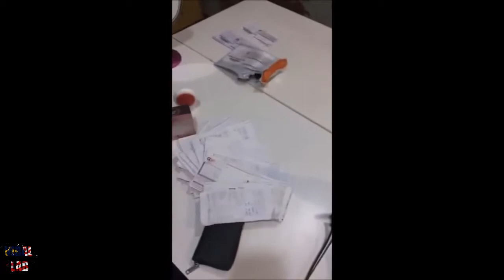Kau Pikir Pondan Tu Apa? Kenapa Korang Kecam² Kita, Nak Menangis Rasanya - Riz Ulala